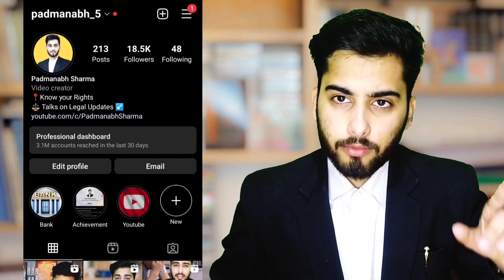UP Minor Gang R*pe Case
📌 The case in brief

On 27 December 2021, the minor victim was going to the market when the accused (Rizwan, Haleem, Aman alias Qasim) kidnapped her and took her near the railway line, wherein they committed gang rape upon her. She was left in an unconscious state thereafter they injured her brutally. She had to struggle with life and death for several days before she recognized the accused.

The trial was completed within a year, and the court sentenced the two accused Rizwan and Haleem to death while declaring the third accused, Aman alias Qasim as a Juvenile and referred his case to the Juvenile Court, where the case is presently pending.

📌 the Court remarked as it found the accused guilty of offence punishable under Sections 5 (g)/6 POCSO Act, 363, 325, 326 and 308 IPC